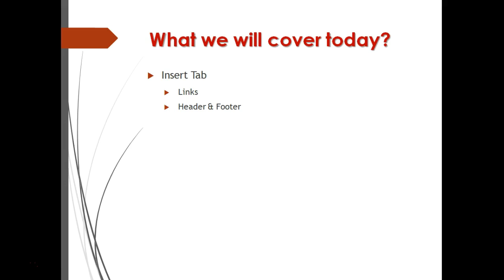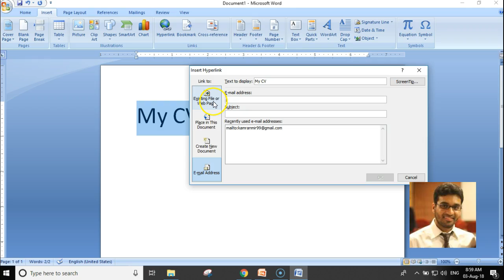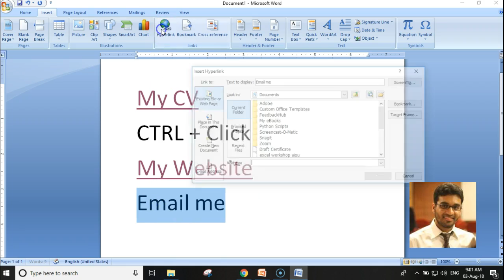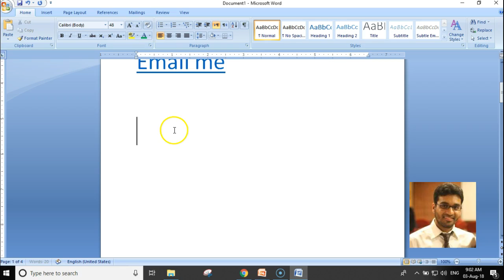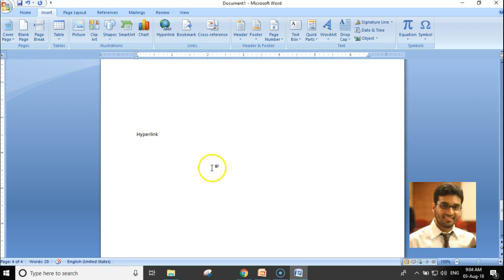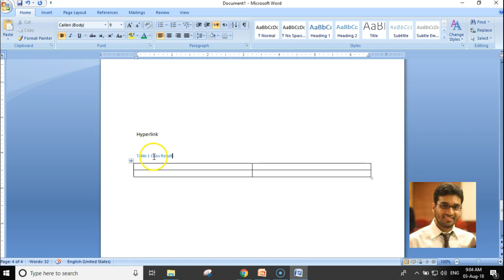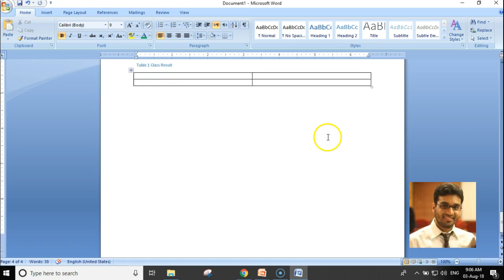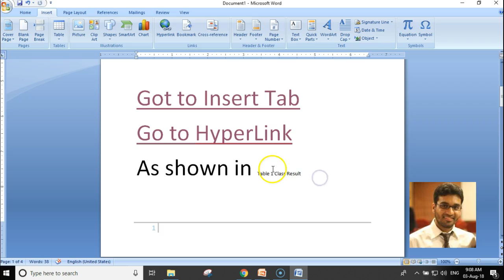Lecture 4 - HyperLink, Bookmark Cross Reference Header Footer Page Number by Kamran Mir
In this lecture, we will cover the basics of MS-Word. Key topics which will be covered are Hyperlink, Bookmark, Cross-Reference, Header, Footer and Page Number of Insert Tab. Lecture in Urdu / English Language.